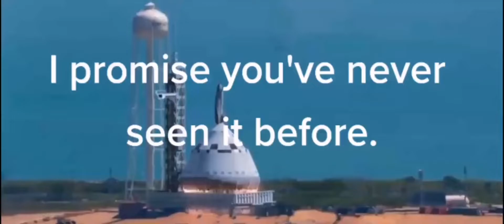Do you know more about this?